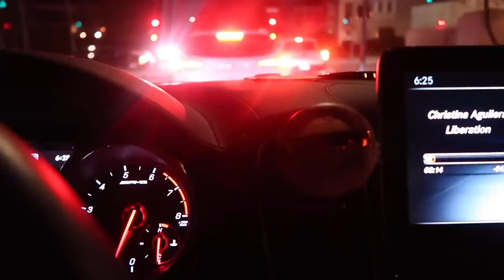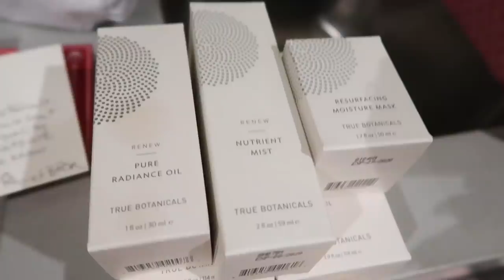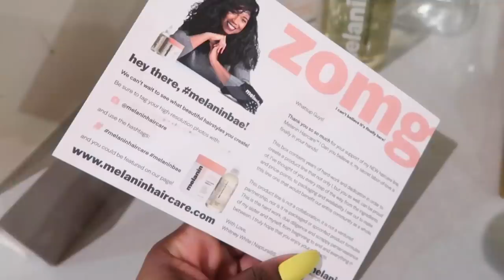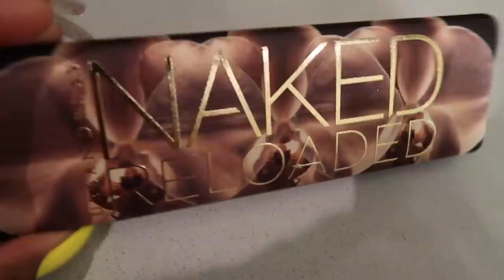I'm DITCHING WIGS! Spend the Day & Get Glam With Me | Jackie Aina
Hey guys! Spend the day with me while I go get my hair braided! I'm going to be starting off with skincare, food, makeup, some unboxings, and then later on the big reveal!

Phil 4:13